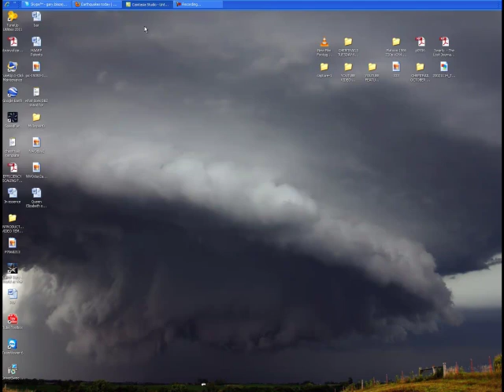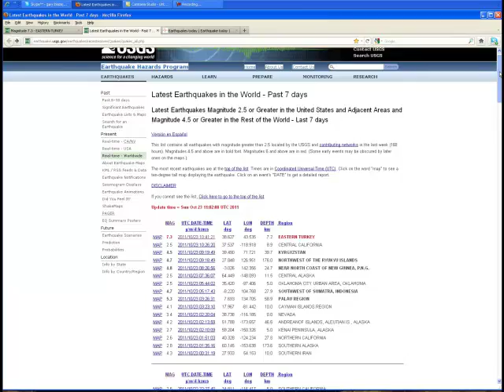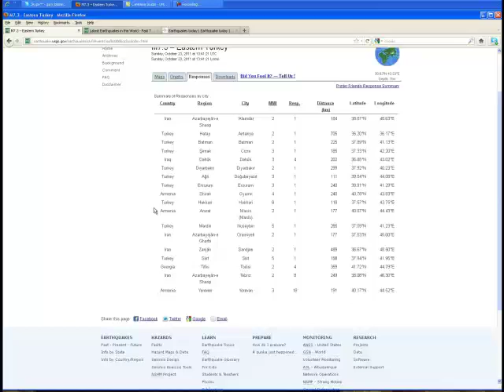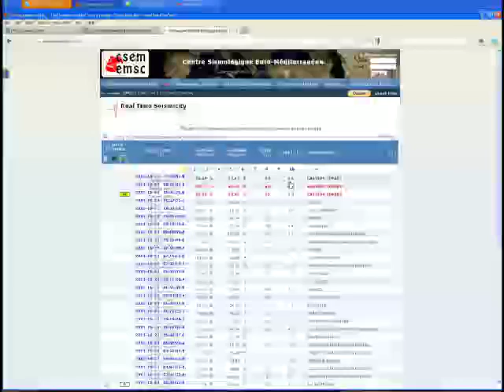HUGE EARTHQUAKE: Eastern Turkey 7.2Mag Followed by 5.6 & 4.9 October 23 2011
HUGE EARTHQUAKE: Eastern Turkey 7.2Mag Followed by 5.6 & 4.9 October 23 2011 " THERE HAS NOW BEEN 14 AFTER SHOCKS "